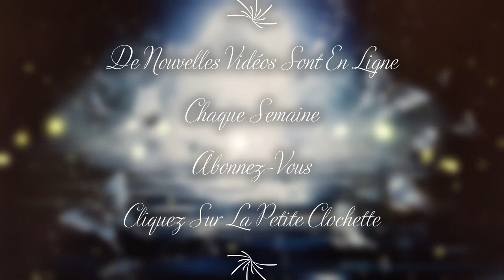😇😇😇Quel message ton Ange Gardien a t'il à te délivrer ce 8 Décembre 2023?😇😇😇